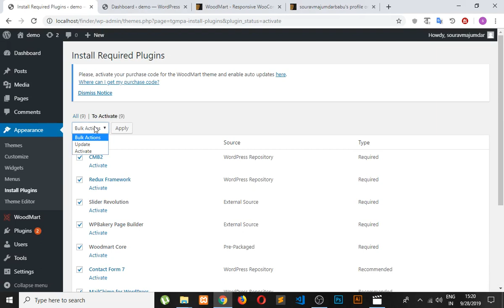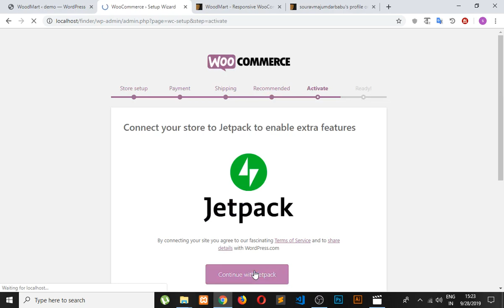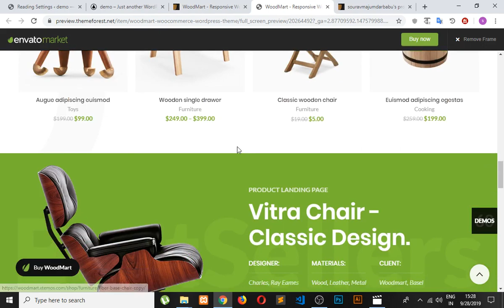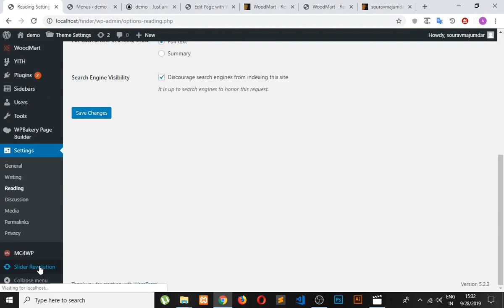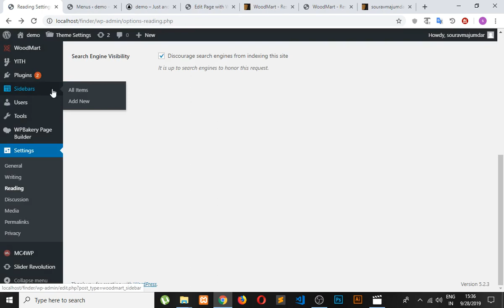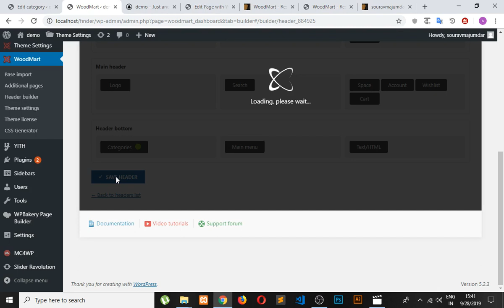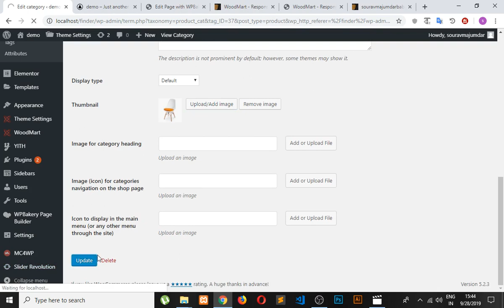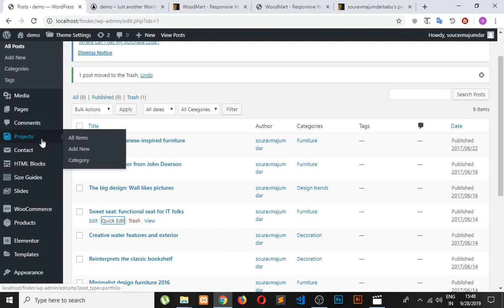woodmart - WordPress Theme install & Demo import, customization part-2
Hello friends!

how to create header in woodmart theme
how to customize wordpress theme
how to change woodmart theme logo
woodmart theme customization
woodmart theme header customization
how to make an ecommerce website
header & footer customization
how to start ecommerce
woodmart theme
how to make a website like amazon
how to create an ecommerce website
how to create online store website
woodmart header customize
woodmart theme header
how to start ecommerce business

 woodmart  - WordPress Theme install & Demo import, customization part-1